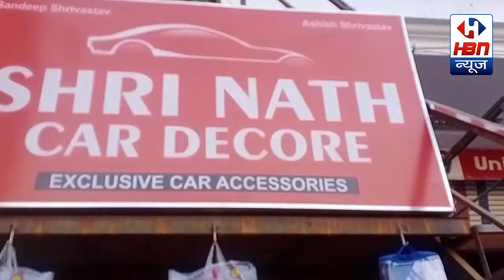पंकज सिंह की अध्यक्षता में आम आदमी पार्टी रीवा जोन कार्यकर्ता सम्मेलन | HBN News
पंकज सिंह की अध्यक्षता में आम आदमी पार्टी रीवा जोन कार्यकर्ता सम्मेलन